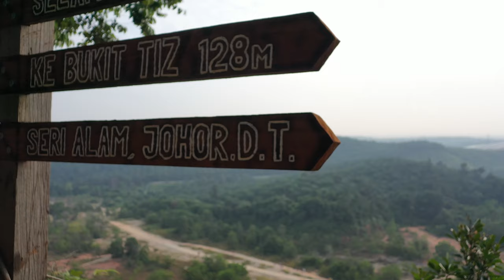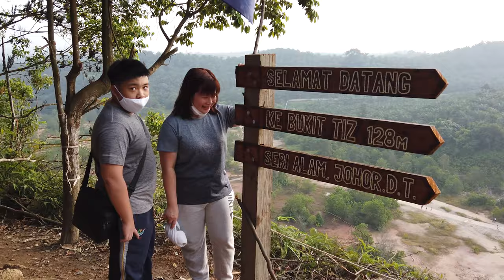Family Hiking @ Seri Alam Jungle Park, 2020